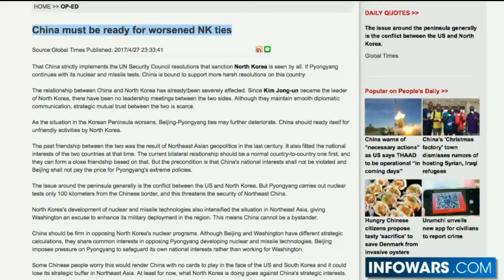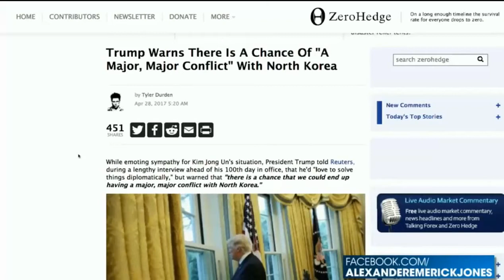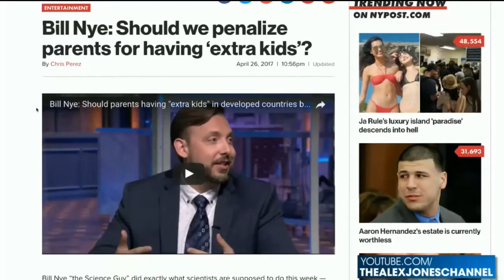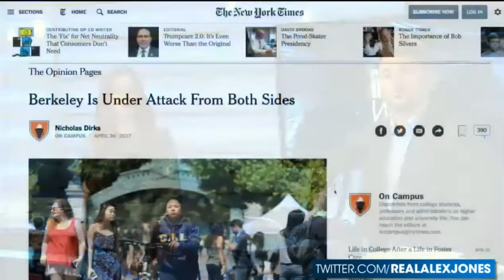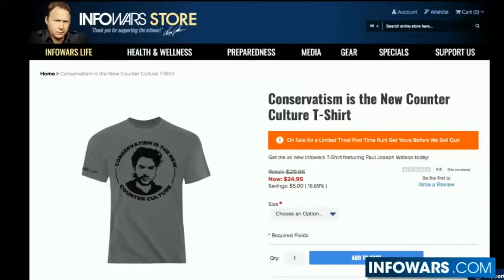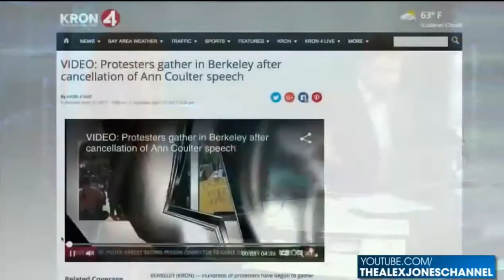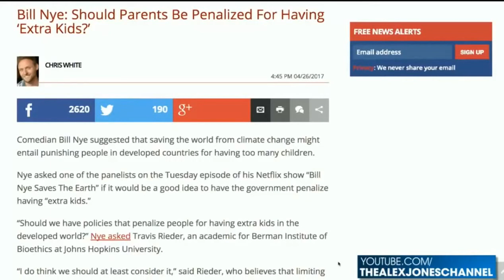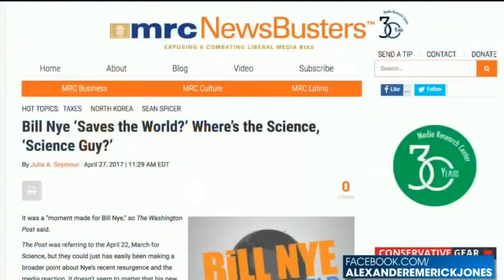BREAKING NEWS! NORTH KOREA REVIEW THIER NEXT PLAN TO DESTROY AMERICA.DETAILS